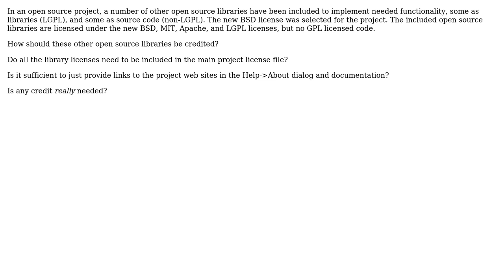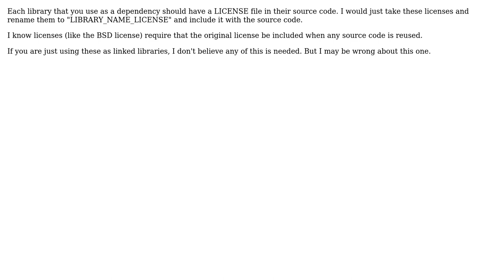Software Engineering: License requirements for including open source software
With thanks & praise to God, and with thanks to the many people who have made this project possible! | Content (except music & images) licensed under CC BY-SA | Music | Images & others | With thanks to user jsternberg user jholl user gnat and the Stack Exchange Network Trademarks are property of their respective owners. You are responsible for your own actions.